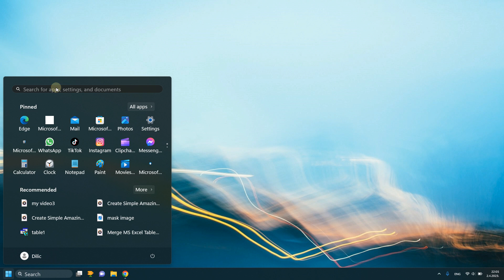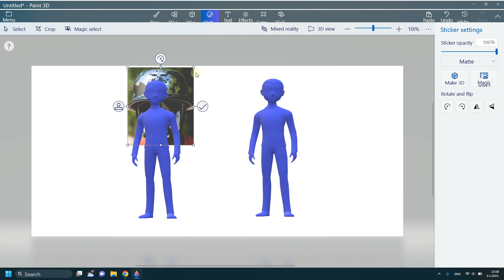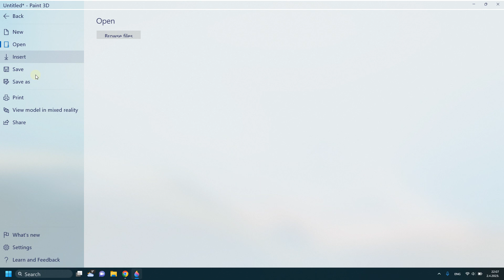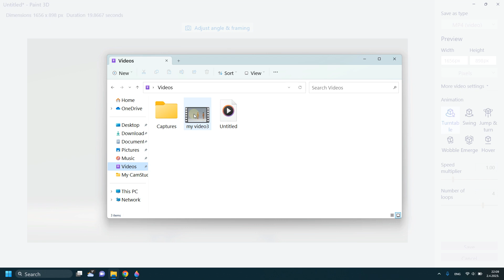Create Simple Amazing Video using Paint 3D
In this video My ITfriend present to you How to Create Simple Amazing Video using Paint 3D

-~-~~-~~~-~~-~- Pls watch our video tutorials:
Create A Lottery System In Excel And Analyze The Results With Statistics!